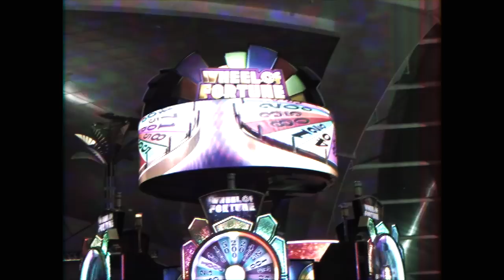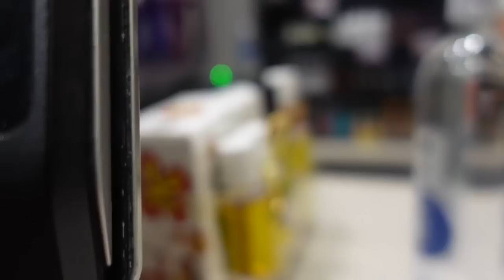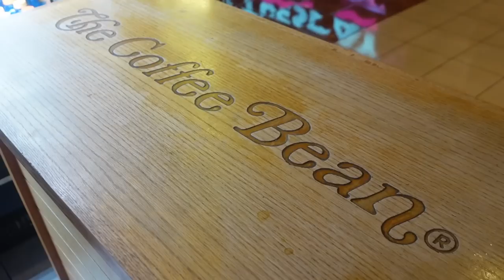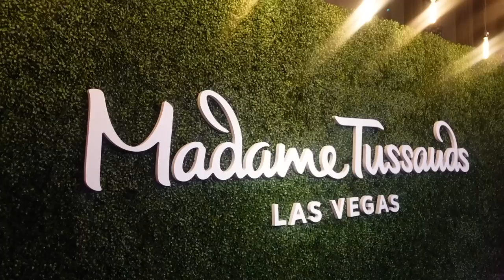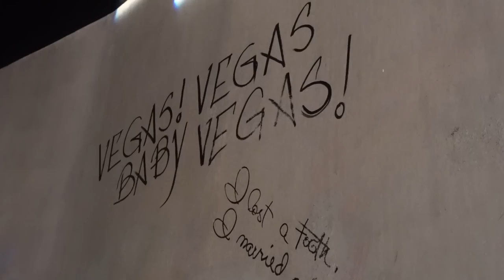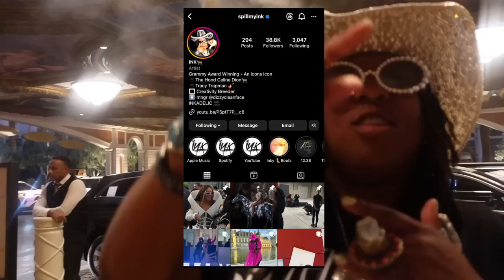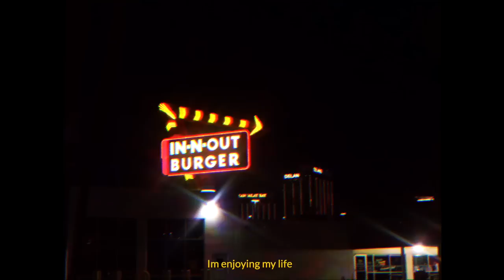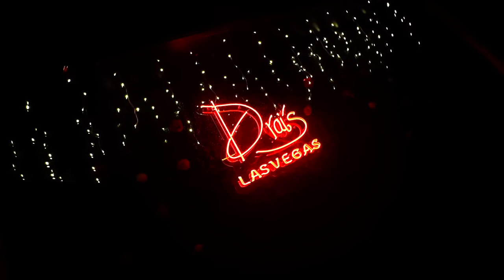TRAVEL VLOG: VEGAS BABY!! ... WHAT HAPPENS IN VEGAS, STAYS IN VEGAS!! | KIRAH OMINIQUE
WE'RE IN VEGASSSSSSSSSSS AHHHHHA!!! make sure your keeping up-to-date on videos -announcement will be coming soon :)

Items mentioned:
*day one grwm*
amazon slip pony
amazon 5 min lashes
woldford tube dress
refy lip liner
Mac lip stick
tom ford body shimmer
Maison Margiela replica jazz club
Maison Francis Kurkdjian gentle fluidity gold

*day two grwm*
Skims pink tank
skims pink pj bottoms
skims swim top
skims swim bottoms
face sunscreen
body oil

Hotel: Venetian Hotel

time stamps
00:00 Traveling to Vegas was a messss
02:27 Meeting my fransssss
09:35 GET READY FOR DAY ONE OUTSIDE
16:44 We Outsideeeee
24:26 Day TWOOOOOO / grwm
36:02 Madame Tussauds Las Vegas
48:56 Meeting Beyoncé's Song Writer For The Renaissance Album
52:03 The Roller Coaster Riddde around vegassssss
1:04:05 Getting Ready To Go Out
1:08:20 Partyinnngg Til 7 Am